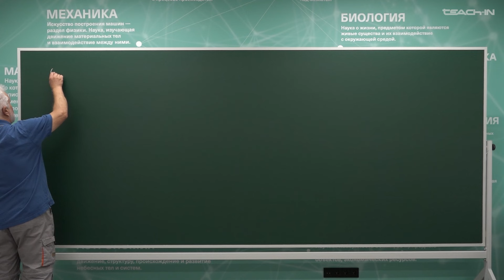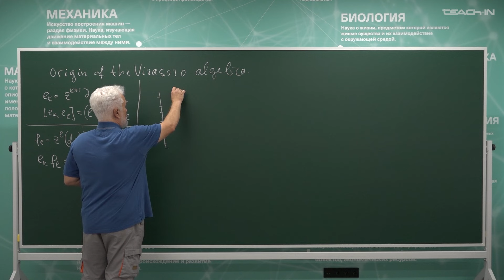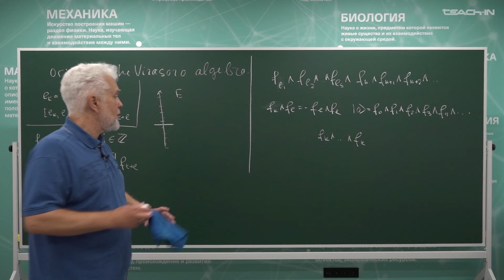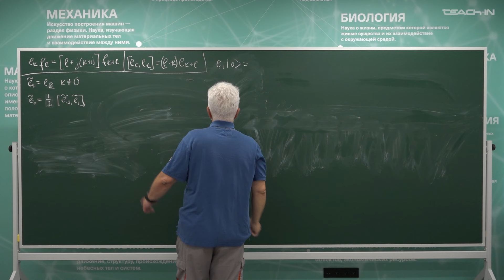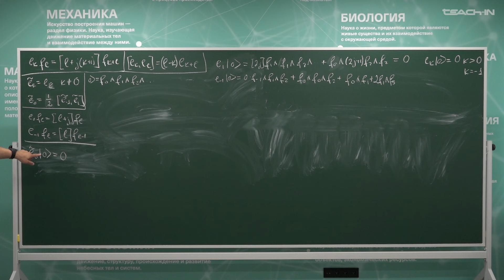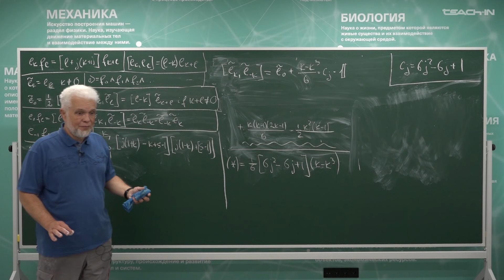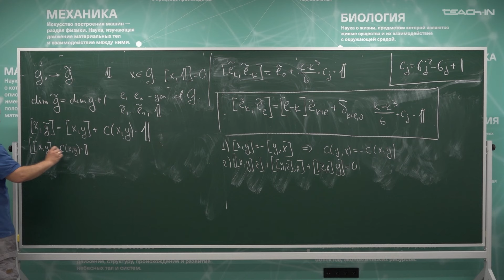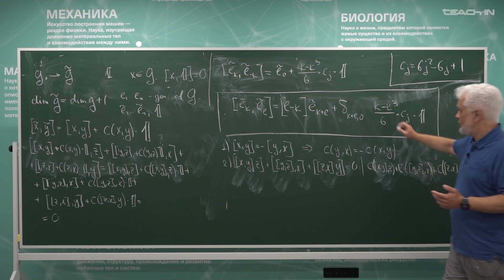Гриневич П.Г. - Конформная геометрия и Римановы поверхности - 14. Origin of the Virasoro algebra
00:15 Introduction to the Virasoro Algebra
04:55 The Fock Space
14:42 Introduction of New Generators
43:24 Central Extension of a Lie Algebra